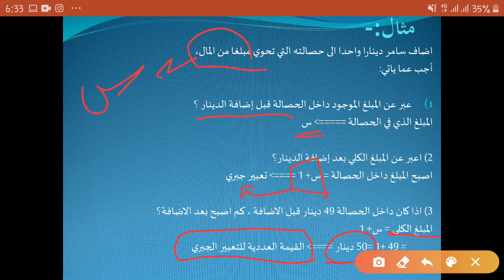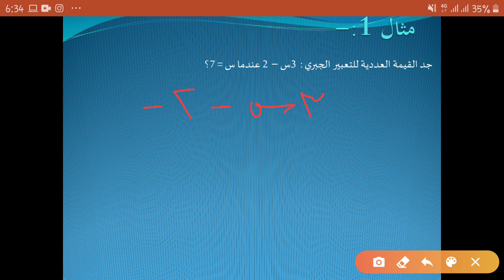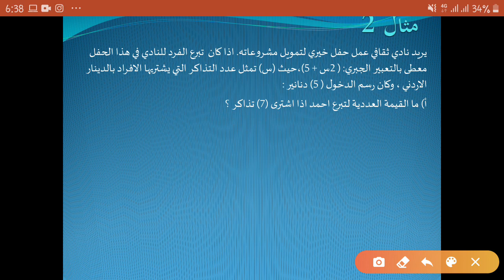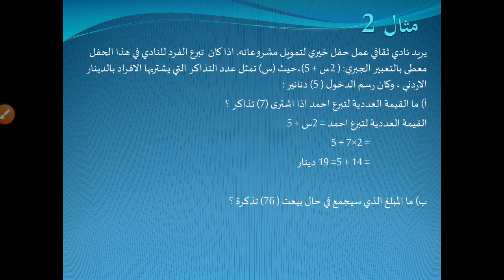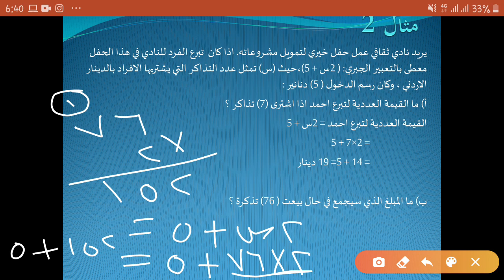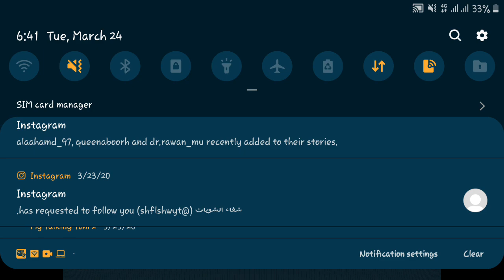القيمة العددية لتعبير جبري في متغير واحد رياضيات خامس